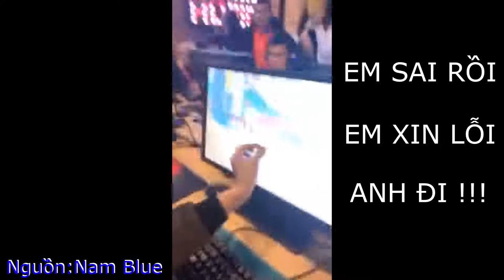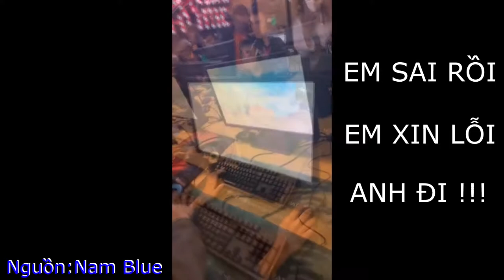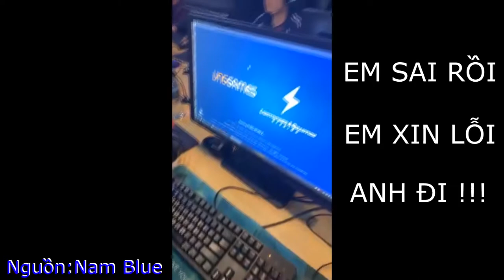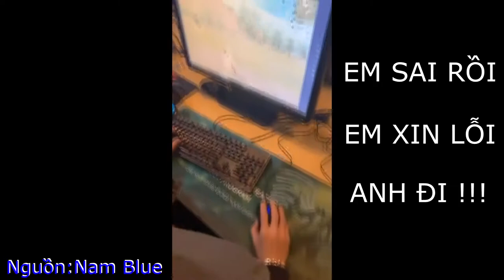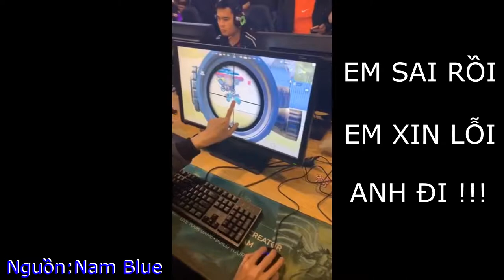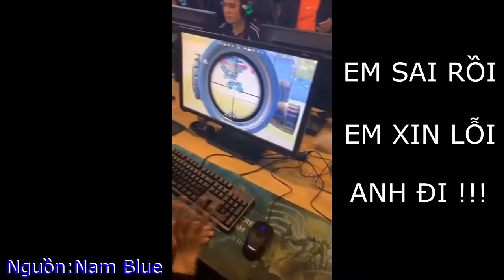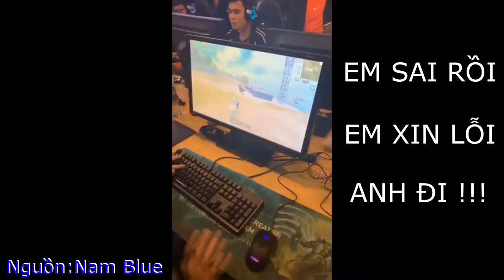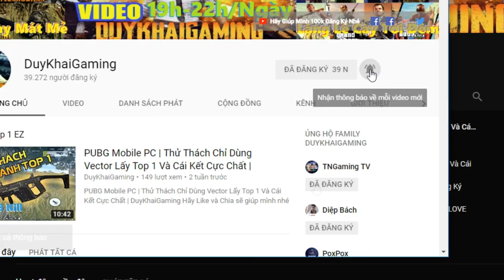Sự Thật Về Nam Blue Show Tay Sấy MK14 X8 Em Sai Rồi Em Xin Lỗi Anh Đi | Duy Khải Gaming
► Cấu hình máy của mình :
●Mouse : MSI DSB1 DPI 900
●Keyboard : Eblue EKM 768
●Headphone : Dareu VH350s
●Webcam :Webcam  A4Tech 1080p , Logitech B525 HD 720P